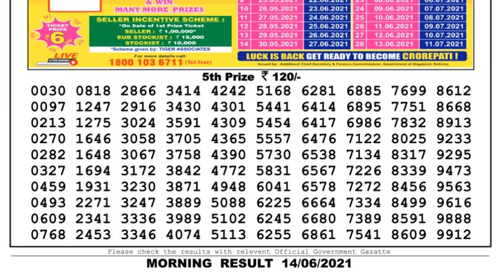Nagaland Lottery Sambad Result | Dear Lottery